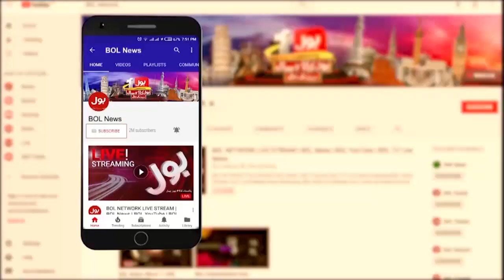Asif Zardari ki nayi Syasi Chaal? | News Headlines at 3 PM | PPP in Action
Pakistan | Pakistan Politics | PM Imran Khan | Pakistani siyasat | Opposition | Nawaz sharif | Asif Ali Zardari | Maryam Nawaz | PPP | Peoples Party | Pakistan Peoples party